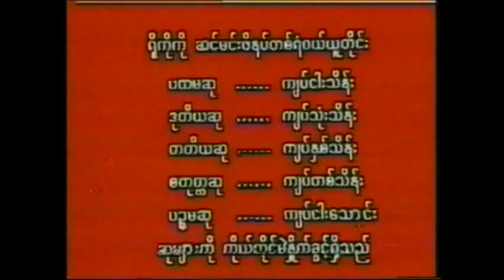CM of the 1990s in Myanmar ထက်ထက်မိုးဦး Htet Htet Moe Oo - Sin min ထက်ထက်မိုးဦး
@ထက်ထက်မိုးဦး
@Htet Htet Moe Oo